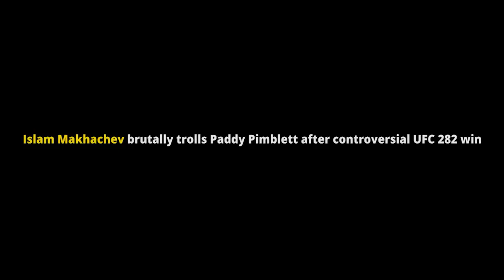Islam Makhachev trolls Paddy Pimblett after controversial win at UFC 282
A mixed martial arts-focused YouTube channel called UFC Culture was made for and by MMA fans. With the help of brief documentaries and news coverage, we hope to provide educational and entertaining internet content that covers news in the worlds of boxing and mixed martial arts.